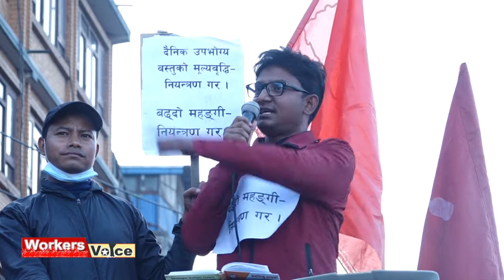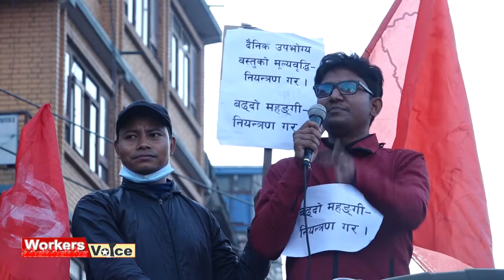नेपाल क्रान्तिकारी विद्यार्थी संघका सह–संयोजक सुरेश परियार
पेट्रोलियम पदार्थको मूल्य बृद्धिको बिरोधमा नेपाल मजदुर किसान पार्टीका भातृ संगठनहरु नेपाल क्रान्तिकारी युवा संघ र नेपाल क्रान्तिकारी विद्यार्थी संघ द्वारा गरिएको जुलुसमा नेपाल क्रान्तिकारी विद्यार्थी संघका सह–संयोजक सुरेश परियार